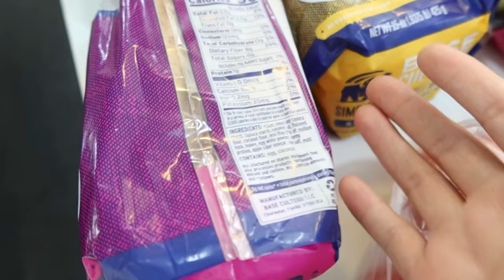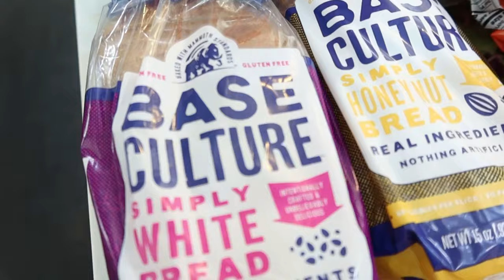Fui a buscar la chimenea para mi casa por qué no fui a los 15 de la hija de mi amiga Maciel